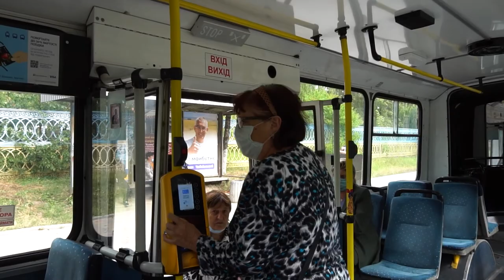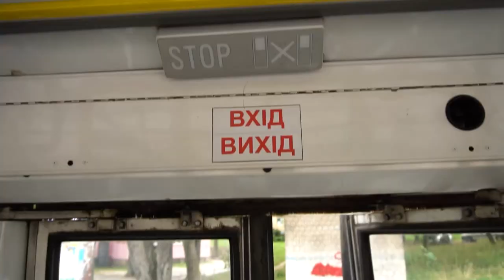Ганна Лисковець працює кондукторкою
😇Колись Ганна Лисковець була вчителькою молодших класів, та вже приблизно чверть століття працює кондукторкою. Її впізнають тисячі тернополян, щодня з нею їдуть на роботу, навчання та по справах.
🤔А вам знайома ця жінка з відео?